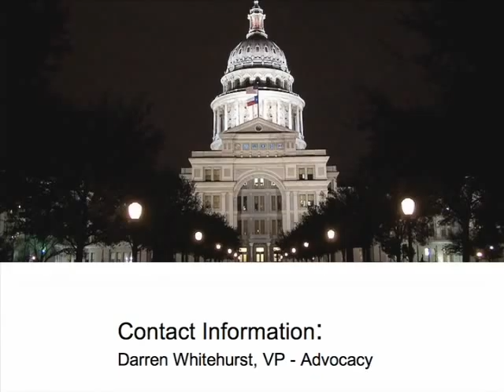Darren Whitehurst - Caring For Patients in a Time of Change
Darren Whitehurst, Vice President of Advocacy for the Texas Medical Association, discusses his role as a lobbyist for the TMA at the Tri-County Health Care Symposium in Burnet, TX.